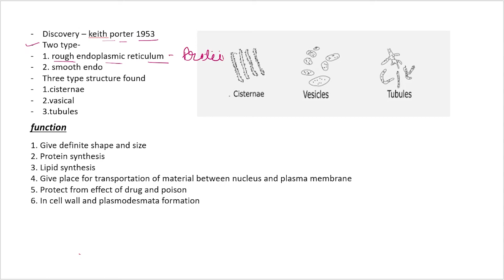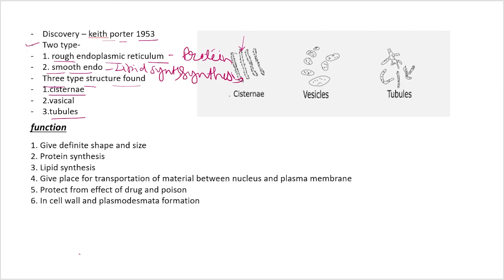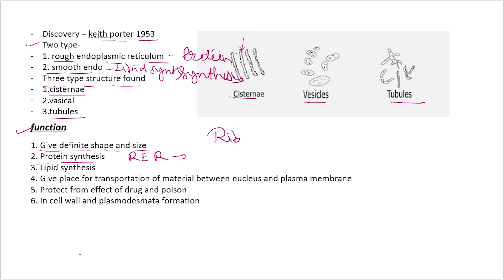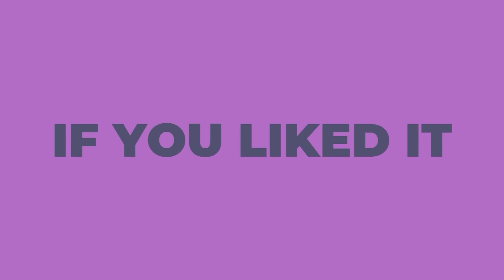Fundamental Unit Of Life Class 9th Part 7 Endoplasmic Reticulum